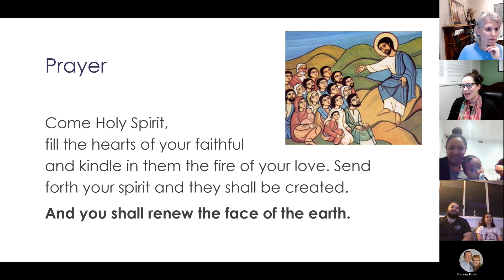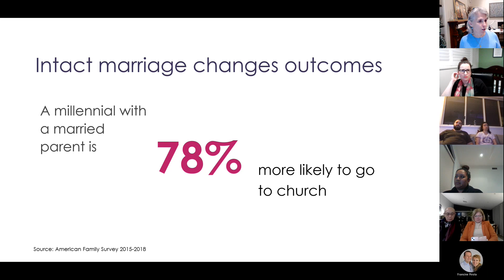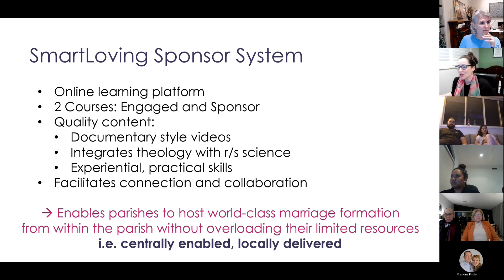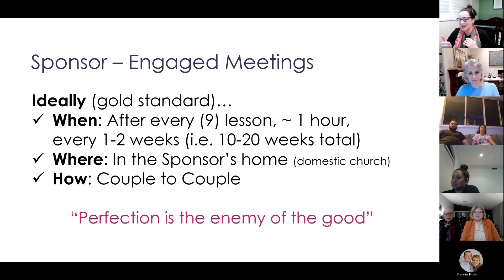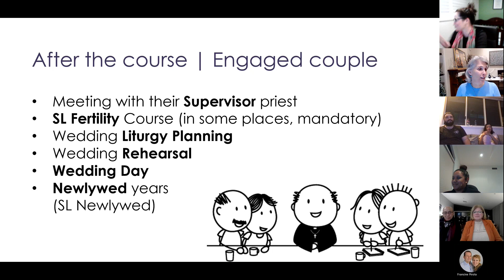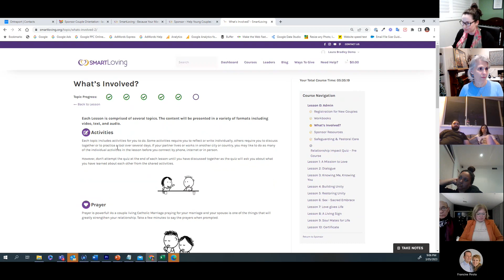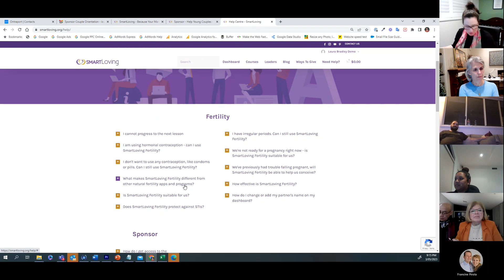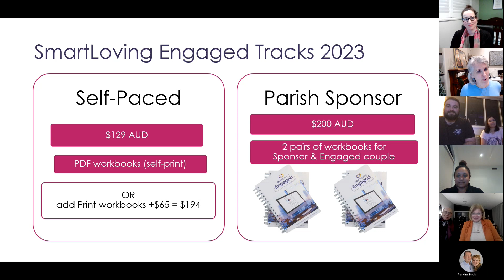Sponsor Couple Orientation Webinar May 2023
OUR WEBSITES:
- Give yourself the best start to your marriage
- Raising children in the faith
- Resources for teachers of the Faith